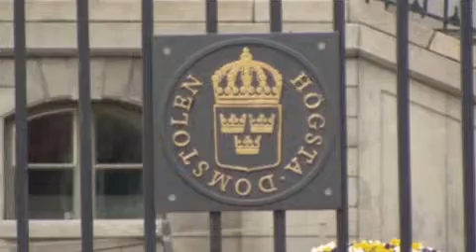Andreassen Optimistic on Eurozone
Scandinavia stands out in a continent tired from austerity.  Norway's economy continues to thrive due to its natural resources whilst Sweden has been hailed as an example of how to reform an underperforming economy.  Peter Lovegrove travelled to the region to talk to various experts starting with Harald Magnus Andreassen from Swedbank First Securities.